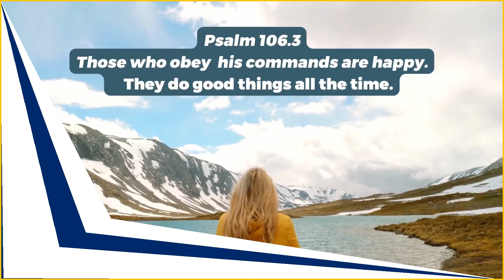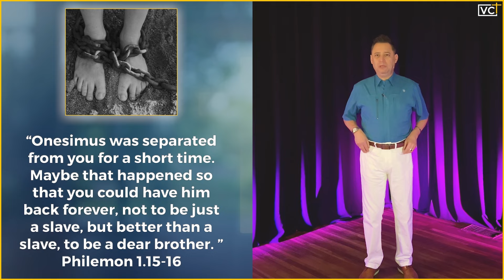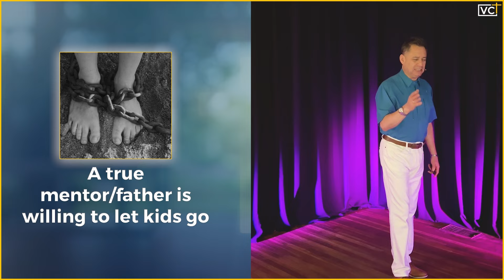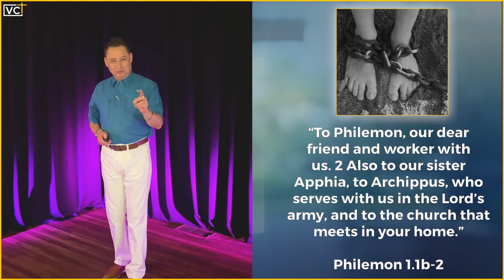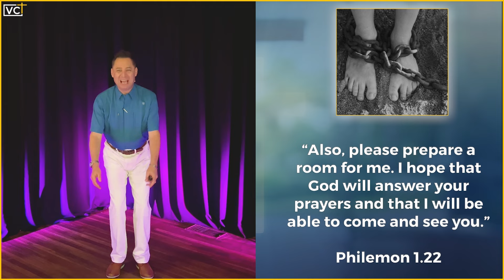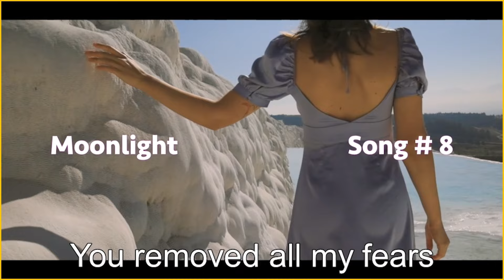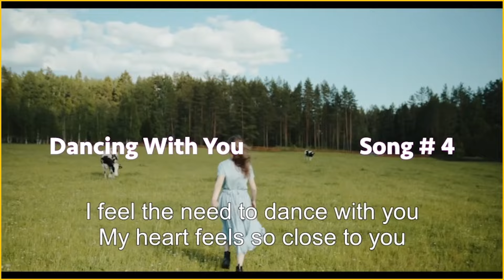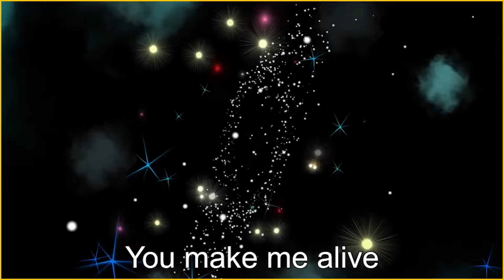MR. & MRS. FIXER | WS#419 | November 3rd, 2024 | Victory Church